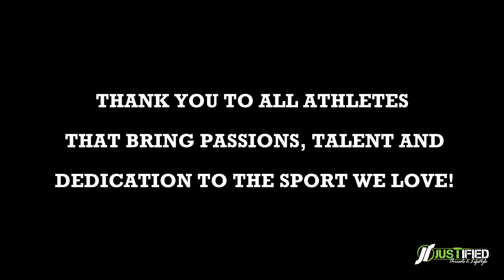Justified Cultures in Mammoth!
Justified returns in full force at Mammoth Mountain! Absolutely epic racing and all around great times with great people and Perplexed Media was there to capture all the awesome racing and mammoth shenanigans!

Kyle had a some bad luck in his first moto sending him to the LCQ where he was able to rebound with a win then suffered some more bad luck in the main event with a rear flat. After showing strong speed and endurance Kyle is looking towards his next endeavors in the B class!

Dane Rouse also had a bit of bad luck with a blown motor in a one Moto but was able to have solid Moto finishes for the rest of the weekend!

Aj had solid finishes and had a fun time, Austyn Smith the D class hero was reppin' justified in style on the track, falling short of the main he made good use of the time he had on the track by trying to have as much fun as he can possibly have on his dirtbike!

Also check us out on instagram!